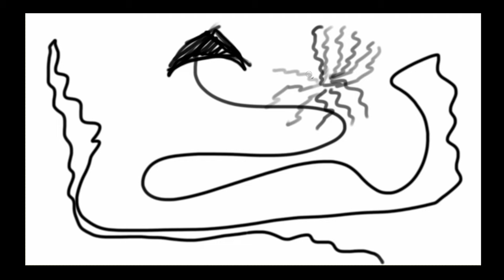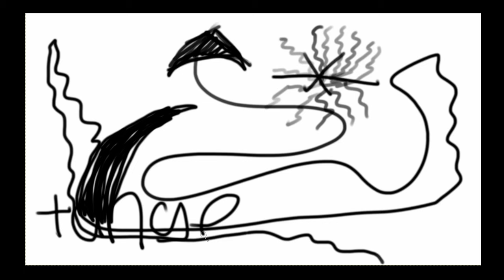022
022 | @tangent

- tangent